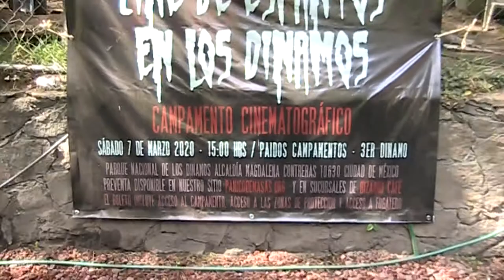MI PRIMERA VEZ EN UN CAMPAMENTO CINEMATOGRAFICO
Mi segundo campamento con amigos.esta vez hicimos mas actividades que el campamento pasado, como ver películas en el evento "noctambulante", que aquí esta su pagina para que se informen cada vez que halla un campamento cinematográfico cerca de su delegación.